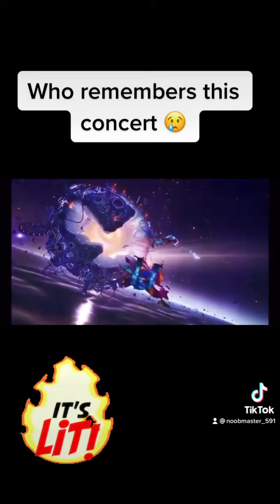I miss it 😢